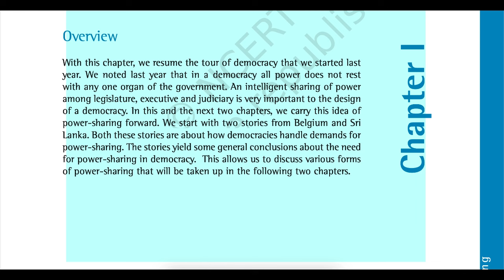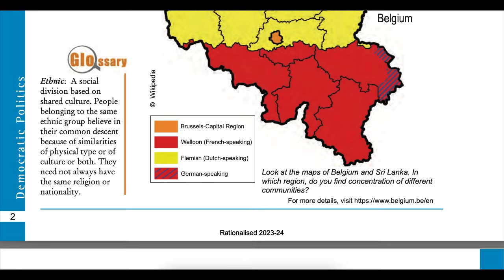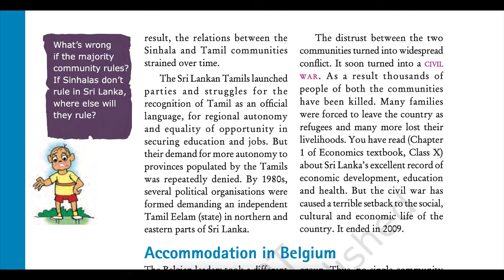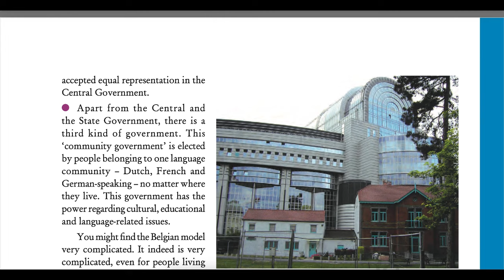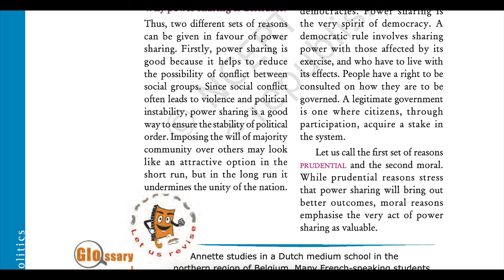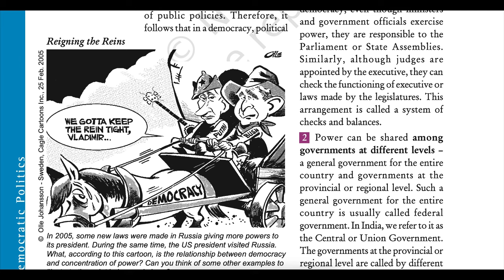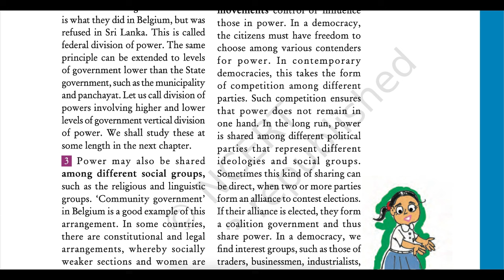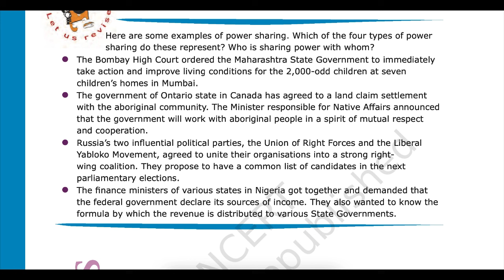Power Sharing | Chapter 1 | Audiobook | CBSE Class 10 Civics | NCERT Reading | Democratic Politics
This is an Audio Book in English for SST Class 10 Chapter 1Civics (CBSE), Power- sharing that has been read in under 20 minutes. As I read this chapter for you I would request you to please follow the chapter with your NCERT books and try to read along line by line, read every resource in the book like diagrams and maps. This will make your reading and learning process much easier and interesting.
My pronunciation of few words maybe different from yours owing to different regional pronunciation styles or I might have read some words differently . Kindly excuse and ignore them. Do comment if there are any improvements you suggest.I will try to incorporate them in my upcoming videos.

Time slots
00:00 - Introduction
01:03 - Belgium and Sri Lanka
03:46 - Majoritarianism in Sri Lanka
06:07 - Accommodation in Belgium
08:52 - Why power sharing is desirable
10:38 - Forms of Power sharing
15:49 - Examples

Power sharing - Chapter 1 Civics Audiobook , One Shot NCERT Chapter Reading Class10, Class 10 boards, SST, Preboard, Pre-board, exam time, geography class 10,  Reading
Chapter audiobook,
Study channel,
Byjus,
Vedantu,
Digraj Singh Rajput
Social School
Unacademy
Next toppers
Joe Rogan
Beer Biceps
Exphub
Shobhit Nirwan
Civics class 10 audiobook,
Audiobooks in English,
CBSE audiobook,
NCERT audiobook,
NCERT audiobook in English,
Geography Audiobook in English,
Political Science audiobook,
Civics audiobook